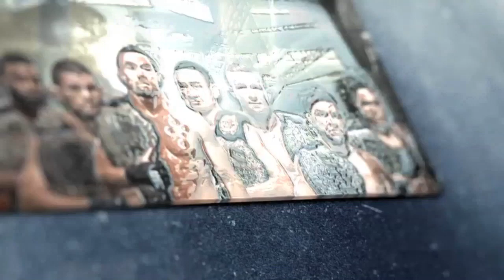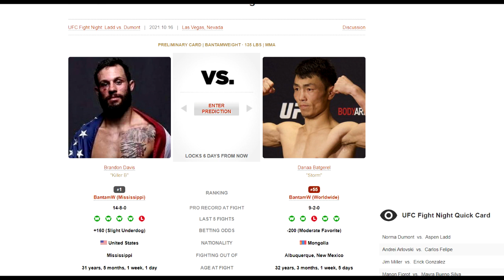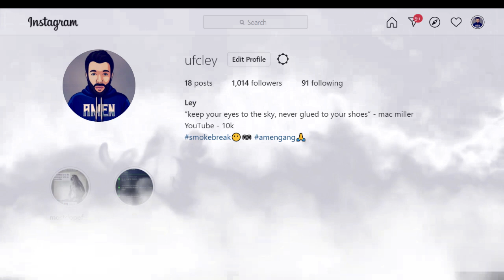UFC Fight Night: Ladd vs Dumont FULL card predictions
bit of a weird main event.. who ya got?

(0:00) - Intro
(0:13) - bets
(0:55) - Ariane Carnelossi vs Istela Nunes
(02:45) - Danaa Batgeral vs Brandon Davis
(04:55) - Nate Landwehr vs Ludovit Klein
(07:55) - Sijara Eubanks vs Luana Carolina
(09:45) - Danny Roberts vs Ramazan Emeev
(12:20) - Andrew Sanchez vs Bruno Silva
(14:08) - SMOKEBREAK
(16:50) - Julian Marquez vs Jordan Wright
(19:17) - Manon Fiorot vs Mayra Silva
(21:30) - Jim Miller vs Erick Gonzalez
(24:30) - Andrei Arlovski vs Carlos Felipe
(27:30) - Aspen Ladd vs Norma Dumont